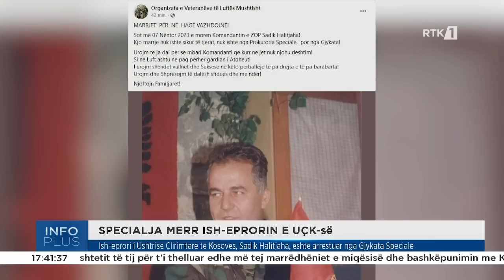Info plus 07.11.2023